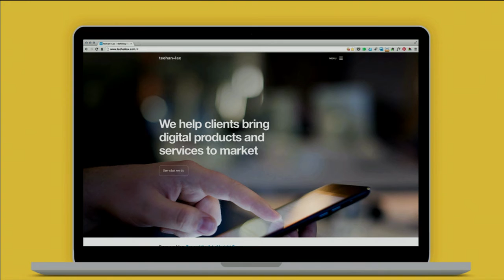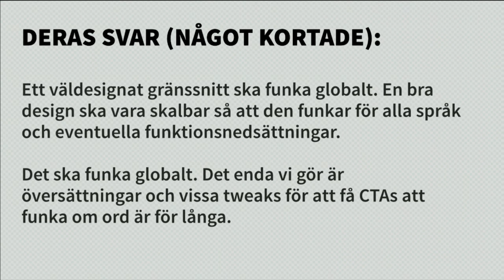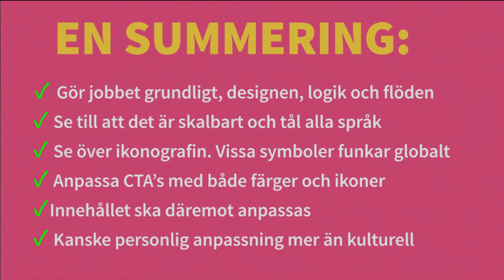Webbdagarna Stockholm 2014: Fredrik Marcus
Fredrik Marcus, Creuna: "En värld - ett gränssnitt?"